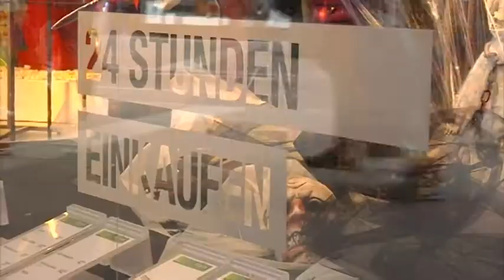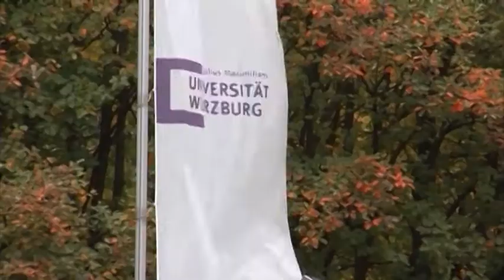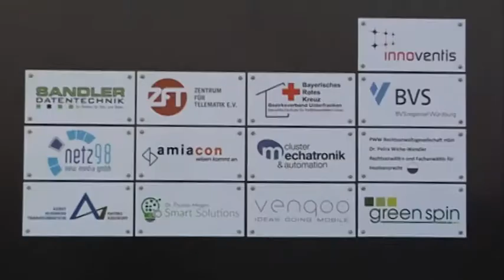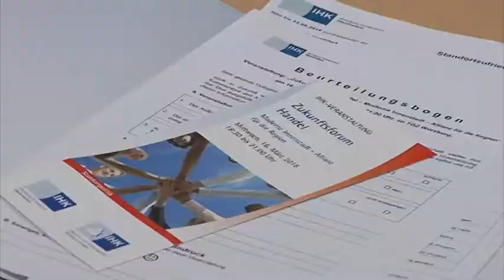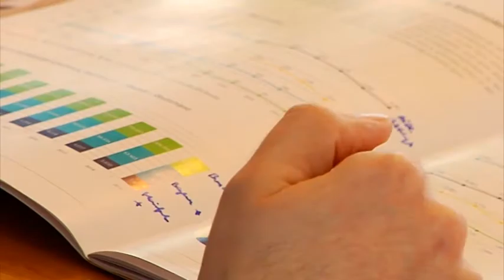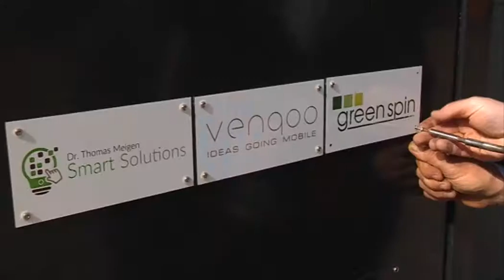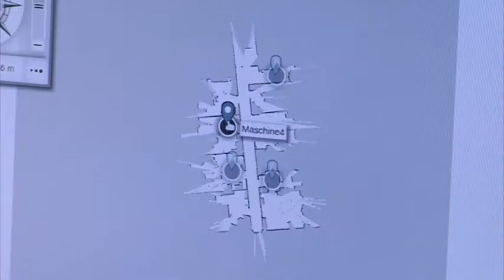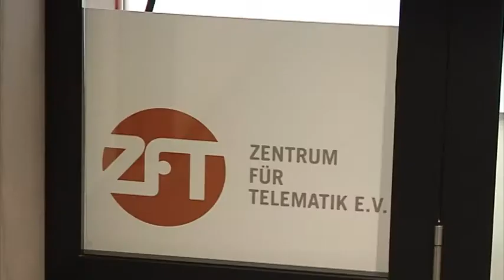IHK-TV April 2016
Eröffnung TGZ
Der Neubau des Technologie- und Gründerzentrums am Hubland in Würzburg wurde im Beisein von 250 Ehrengästen eingeweiht, darunter auch Wirtschaftsministerin Ilse Aigner und Landtagspräsidentin Barbara Stamm. Innerhalb von nur 21 Monaten Bauzeit wurde das Gebäude errichtet. Das TGZ
vermietet Büros an Gründer und Start-up Unternehmen. Die räumliche Nähe zu den Hochschul-Einrichtungen am Hubland soll die Zusammenarbeit von Wirtschaft und Wissenschaft weiterhin stärken.

IHK-Frühjahrsvollversammlung
Die Frühjahrsvollversammlung der IHK Würzburg-Schweinfurt tagte  in Schweinfurt. Im Mittelpunkt stand ein Gastvortrag von Bayerns Finanz- und Heimatminister Markus Söder zum Thema „Innovation in der mainfränkischen
Wirtschaft absichern". Ein schnelles Internet wird von
Wirtschaftsunternehmen heutzutage als selbstverständliche Infrastruktur angesehen, wie die Wasser- und Stromversorgung. Der Freistaat Bayern fördert den Ausbau der Breitbandanbindung mit 1,5 Milliarden Euro.

Meisterpreise
Bayerns Wirtschaftsministerin Ilse Aigner zeichnete in der IHK in
Schweinfurt die 110 besten Absolventen der IHK-Weiterbildungsprüfungen im Jahr 2015 aus. 2.414 Fachkräfte haben im vergangenen Jahr bei der IHK
Würzburg-Schweinfurt erfolgreich eine Weiterbildungsprüfung absolviert – rund doppelt so viele wie vor 10 Jahren.

Zukunftsforum Handel
Beim Zukunftsforum Handel diskutierten Vertreter der Wirtschaft und der öffentlichen Verwaltung, wie man die Innenstädte im einer Zeit fortschreitender Digitalisierung attraktiv halten könne. Eine wichtige Rolle spiele dabei das sinnliche Erleben, das der Internethandel nicht bieten könne. Ein analoger Knoten in einer digitalisierten Welt müssten die Innenstädte sein. Um das zu erreichen, sei die positive Zusammenarbeit der Akteure in den Innenstädten nötig.

Bildungsreport

In den kommenden Jahren werden der deutschen Wirtschaft deutlich mehr
qualifizierte Fachkräfte als Akademiker fehlen. Die duale Berufsausbildung
ist deshalb attraktiv und nimmt in Mainfranken zu. Im Jahr 2015 haben die
mainfränkischen Unternehmen insgesamt 3910 neue Ausbildungsverträge
abgeschlossen – 2,1 Prozent mehr als im Vorjahr und das erste Plus seit drei
Jahren. Mit Ausbildungskampagnen will die IHK Würzburg-Schweinfurt noch mehr
junge Leute in Ausbildung bringen.